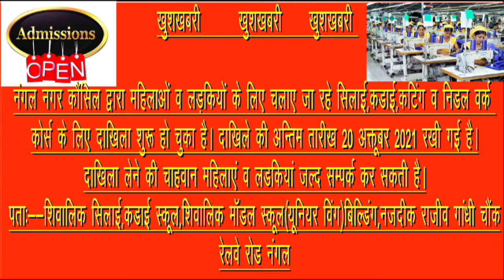अगर 4 घंटों के लिए देश की कमान मिले तो देश को सबसे अमीर देश बना देंगे किसने कही ये बात देखें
अगर 4 घंटों के लिए देश की कमान मिले तो देश को सबसे अमीर देश बना देंगे किसने कही ये बात देखें इस रिपोर्ट में